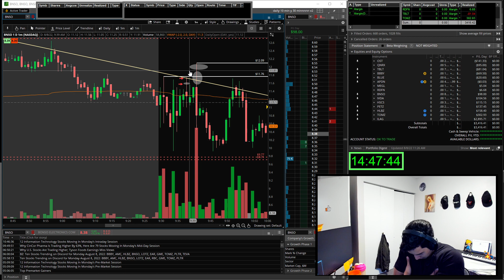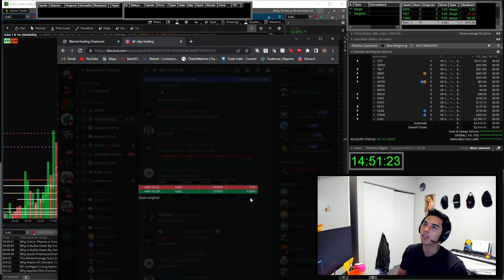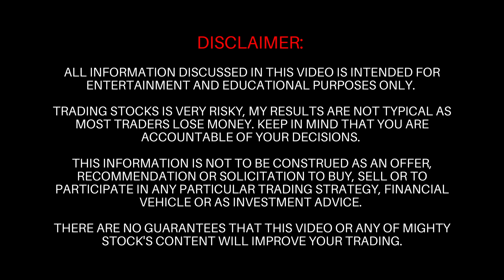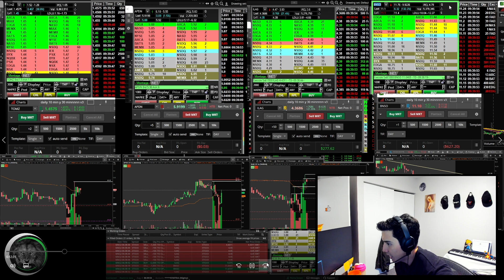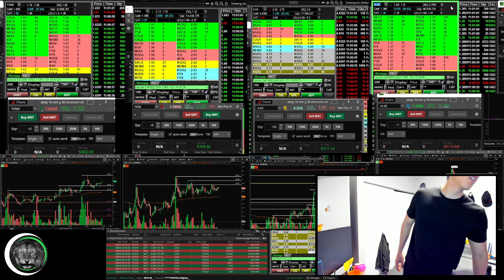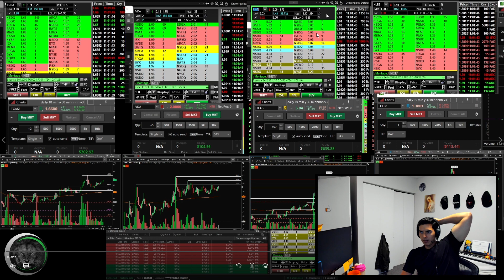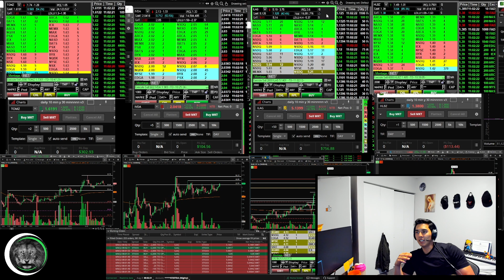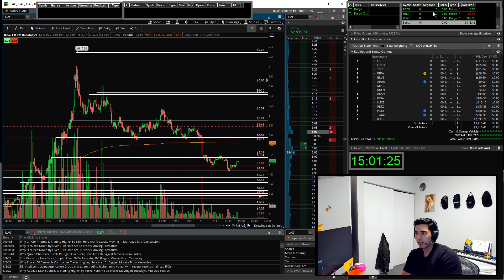Will TD Ameritrade Ban Me?! | Day Trading With Marcelo!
⚡FIGHT WITH ALL YOUR MIGHT! Fight you weakling... Fight! You got more and you know it! Dig Deep!

👍🏻While you are fighting... can you leave a like? Just Imagine that the like Button is the Buy Button for a sweet leading gapper doing the cleanest pullback you've ever seen, just above a 700k BID. No fear no Hesitation just punch it!

📈 Day trading is risky and most traders lose money,  and statistically you will lose too... so try NOT to become a statistic! Get dialed, study hard, learn how to make your own decisions and TRADE IN A SIMULATOR!

Stock​market
Day​Trading